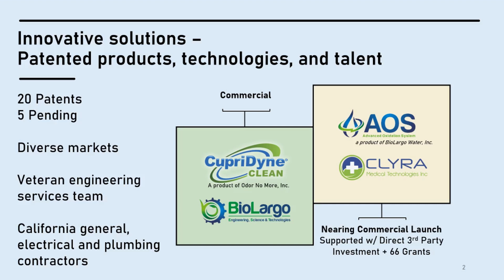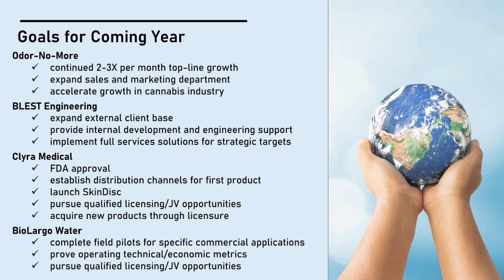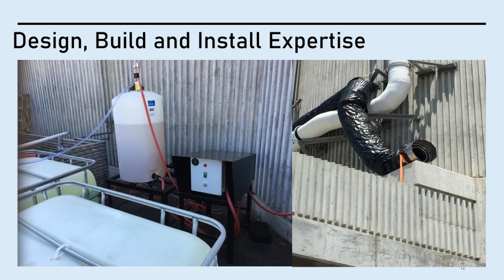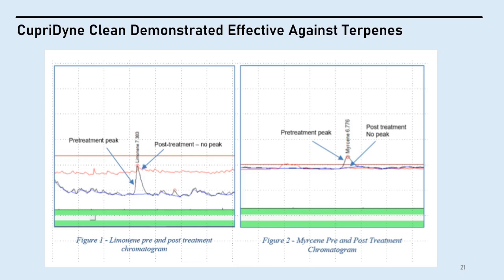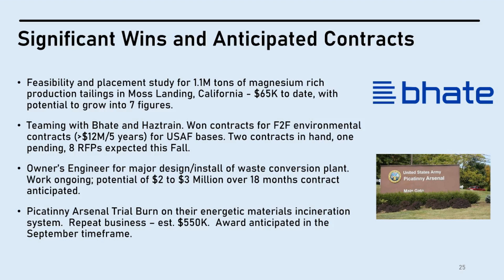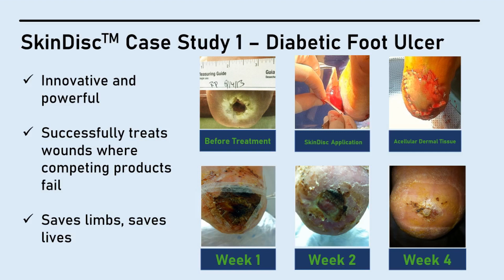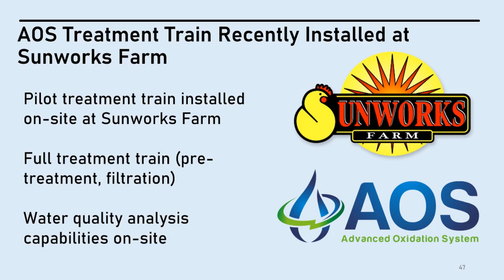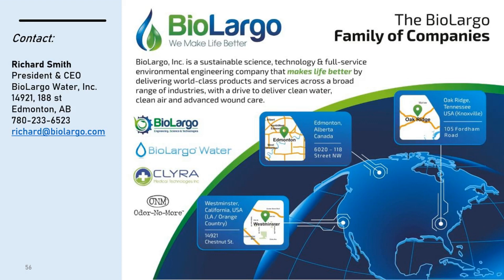2019 BioLargo Annual Meeting Presentation with Audio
BioLargo's 2019 Annual Shareholder Meeting Presentation, with audio!

BioLargo's Annual Meeting took place on July 31st, 2019 at BioLargo's headquarters in Westminster, CA.

BioLargo, Inc. is an innovative technology developer and environmental engineering company driven by a mission to "make life better" by delivering robust, sustainable solutions for a broad range of industries and applications, with a focus on clean water, clean air, and advanced wound care. We develop and commercialize disruptive technologies by providing the capital, support, and expertise to expedite them from "cradle" to "maturity" BioLargo’s patented technologies are all built to be “best-in-class” solutions to tough technical challenges, and the company backs these products up with world-class engineering and support services.